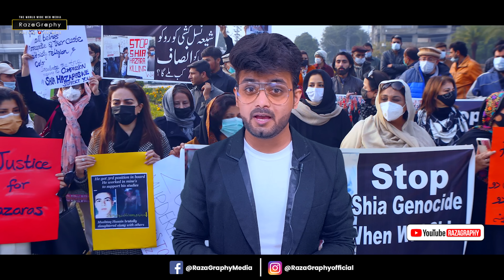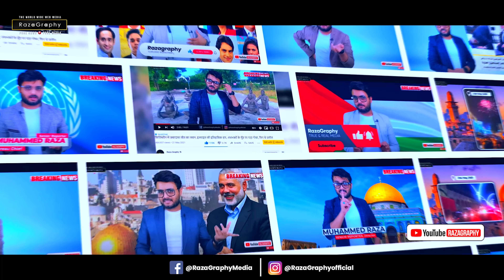पाकिस्तान में शिया समुदाय की मस्जिद पर हमला, दर्जनों की मौत सैकड़ों ज़ख़्मी-सऊदी अरब का इजराइल को संदेश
Watch Big Breaking news from Pakistan

be infringing.